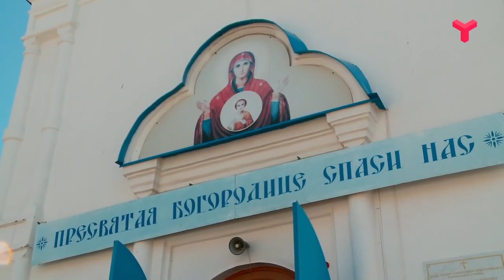СКОРО ПАСХА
В эти непростые времена священнослужители призывают верующих не посещать храмы. Конечно, самоизоляция даётся некоторым тяжко. Но духовенство просит не отчаиваться, а использовать это время с пользой для души.